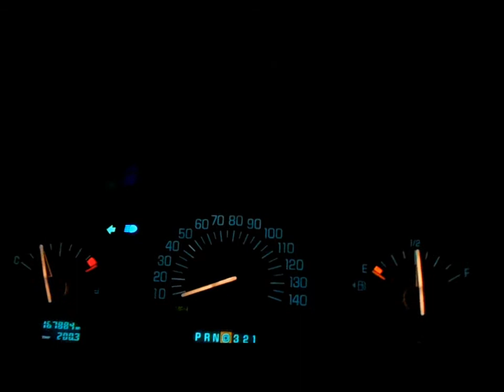Snow Blizzard Drifts Myers Lake Rockford MI Feb 21 & 22, 2014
Finally, a PLOW from the County came through and plowed us out.. Yeah!!! We had quite the 39-50 mph winds late yesterday and then last night, as we had to have Barbara stop up at friends and we brought her down with the Groceries, then friend, Roger & I went to Rockford Basketball game where they Won, coming back from being behind!! Here's the day & night pictures/videos of our winds & drifts...